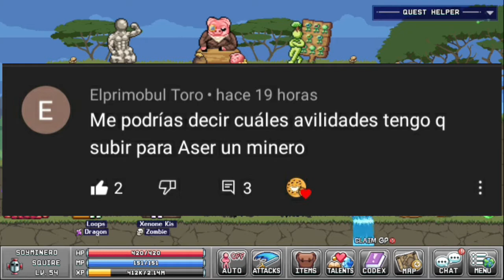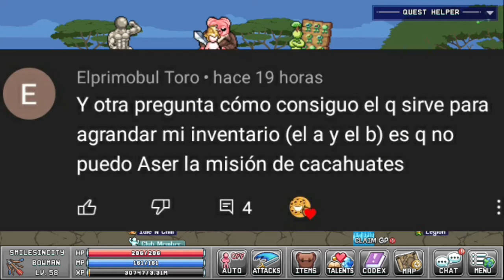¿Cómo agrandar el inventario ? ¿Qué habilidades subir al minero? preguntas y respuestas 2 .